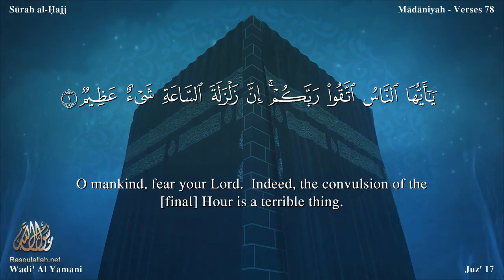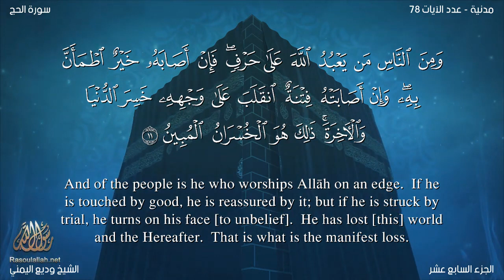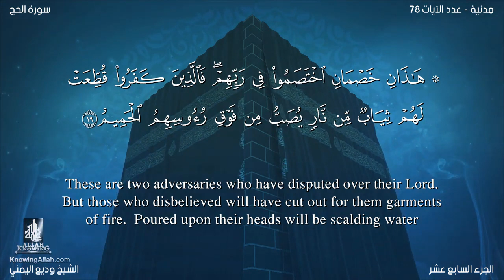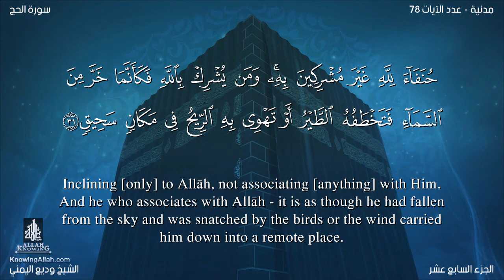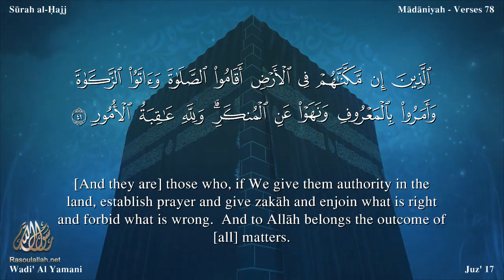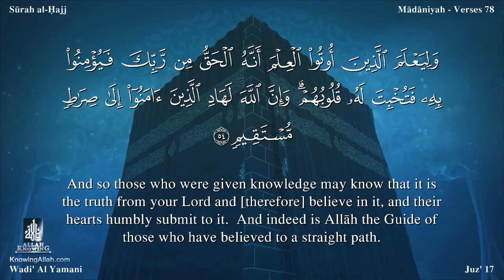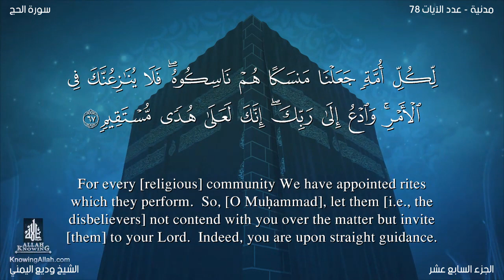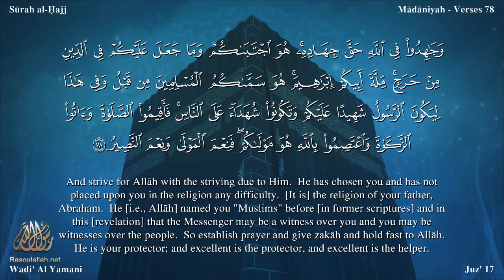Quran: 22. Surah Al-Hajj / wadi' al yamany /Read version / : Arabic and English translation